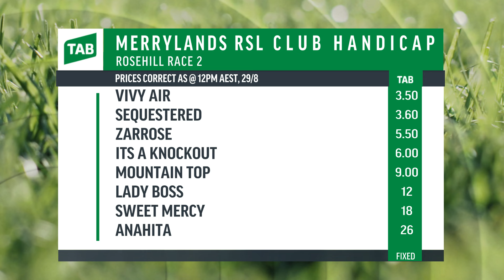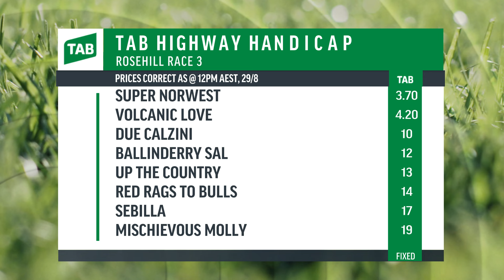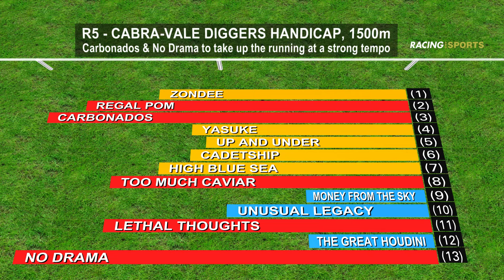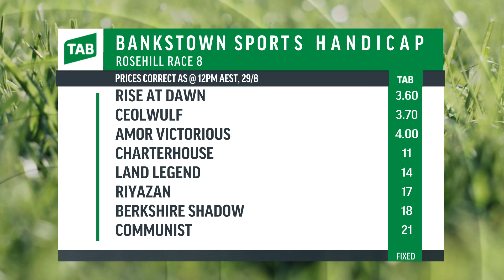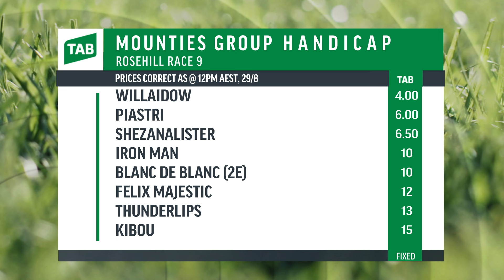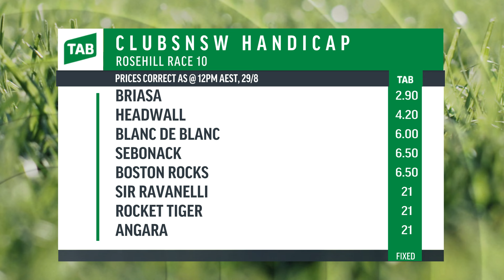FORMLINE | ROSEHILL | 29 AUGUST 2024